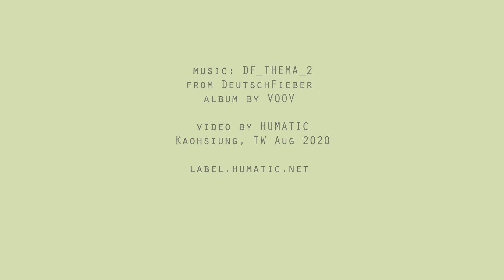DF THEMA_2 by VOOV [ Four Horsemen Video]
video by HUMATIC
recorded during typhoon rain
at Kaohsiung City, Taiwan
Aug 2020

label.humatic.net LC91527
ISRC  DEZX92021118